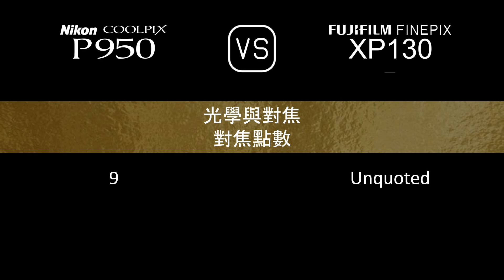Nikon COOLPIX P950 與 Fujifilm FINEPIX XP130 的規格比較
本片是 Nikon COOLPIX P950 與 Fujifilm FINEPIX XP130 的功能概述和規格比較 (comparison of specifications)，希望對您有所啟發。感謝您的支持。

00:24 推出
00:32 機身
00:41 影像感測器
01:05 影像
01:21 光學與對焦
02:06 屏幕
02:26 取景器
02:42 攝影功能
03:43 錄像功能
03:59 儲存
04:04 連接性
04:32 物理特性
04:52 雜項